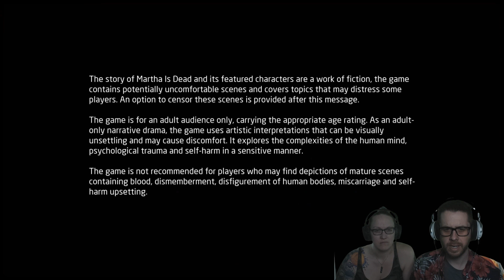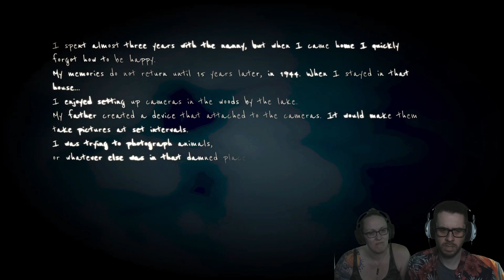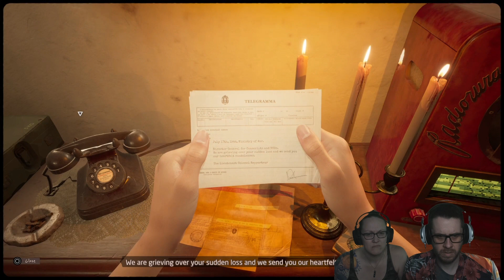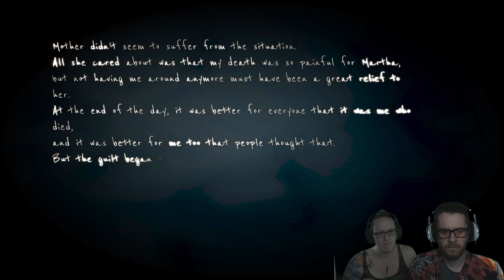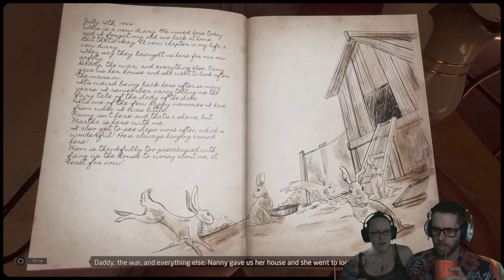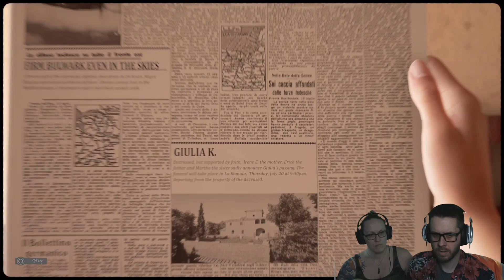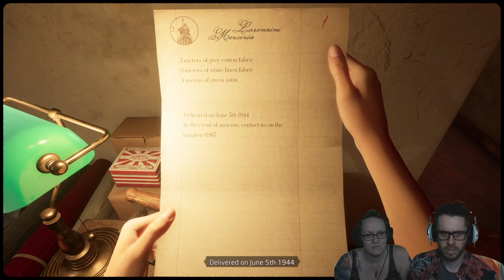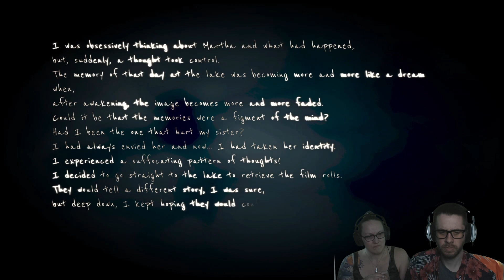Investigating Your Sisters Death | Martha is Dead | Part 1